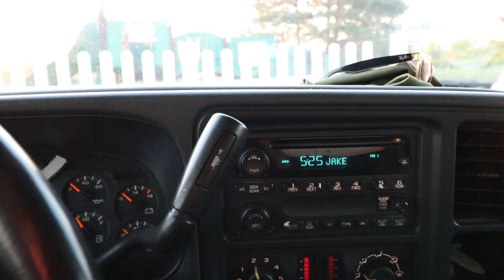BROKE My ROD Striper fishing...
SP Minnow

🎣 Fishing Line I use:
• Monofilament: Don’t really use mono

🎣 Freshwater Fishing Rods I use:
• Casting: I use too many different brands

📷 Camera Gear I use:
• Micro SD Card (For GoPro)
• GoPro Chest Mount
• GoPro Replacement Batteries
• GoPro Dual Battery Charger

• Vlogging Camera
• Vlogging Lens
• Zoom Lens
• Vlogging Camera Mic
• SD Card (For Vlogging Camera)
• Mini Tripod (For Vlogging Camera)